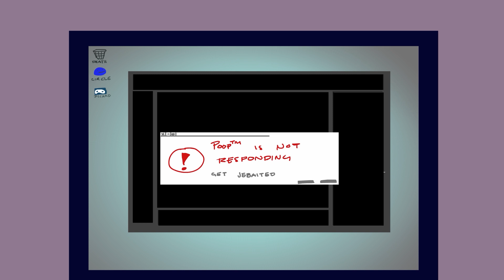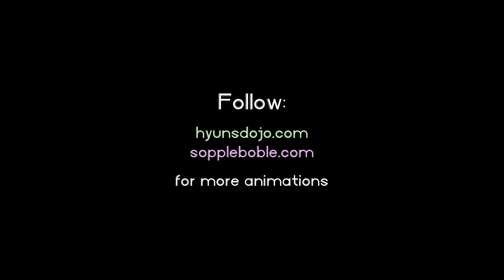Animation February Soapy edition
Thanks for the challenge!

for more